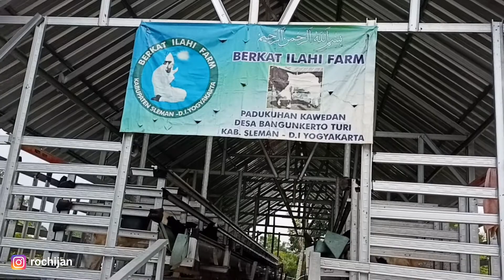Banyak Nih Populasinya, Menengok Kambing Perah Peranakan Ettawa & Senduro di Berkat Ilahi Farm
Banyak Nih Populasinya, Menengok Kambing Perah Peranakan Ettawa & Senduro di Berkat Ilahi Farm || Pesona Kambing Perah PE